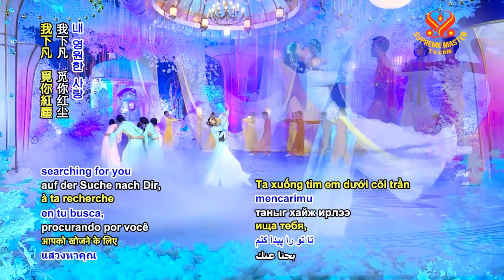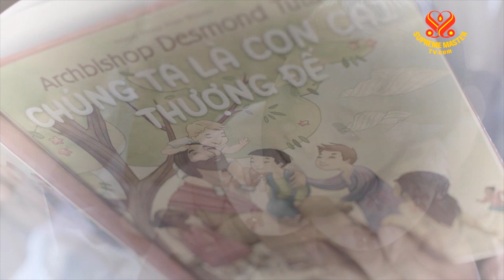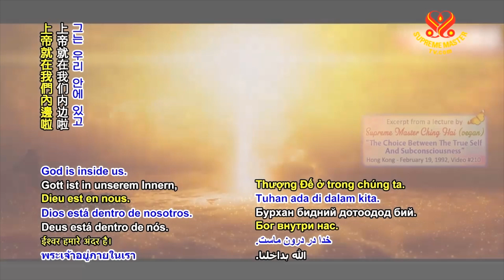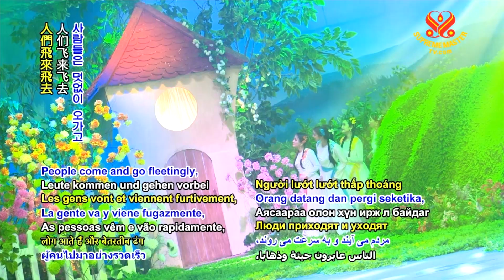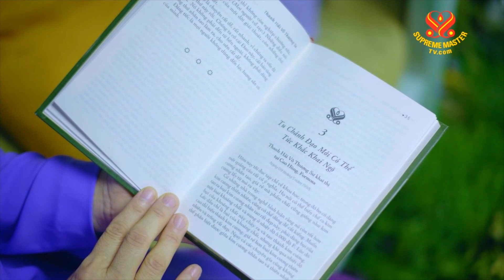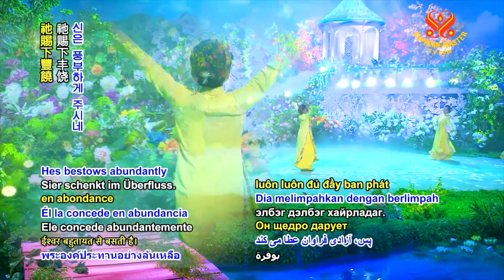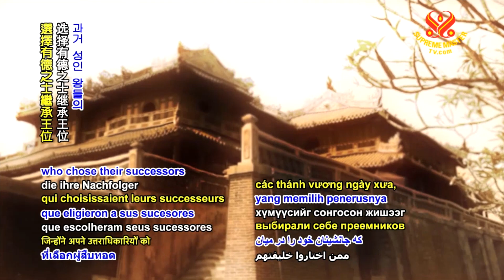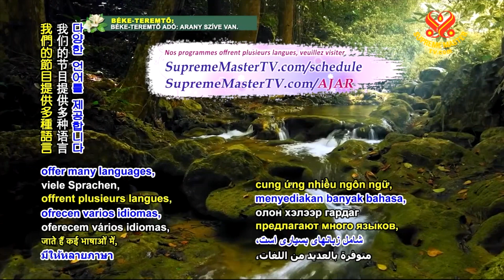Phim ngắn "Người Yêu Truyền Kiếp" | SupremeMasterTV.com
Thơ Nhạc Tình Yêu và Tâm Linh
Người Yêu Truyền Kiếp, Phần 1 - 4

A Journey through Aesthetic Realms
The Eternal Beloved, Part 1 - 4